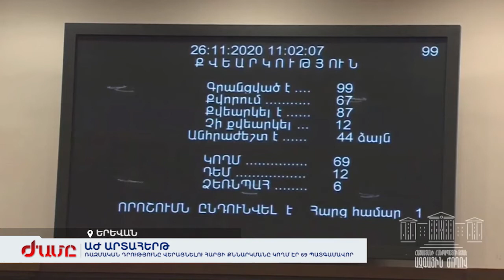ԱԺ․ Ռազմական դրության բոլոր հիմնավորումները վերացել են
Խորհրդարանական ընդդիմությունը հայտարարում է, որ ռազմական դրությունը վերացնելուց հետո իրենք խորհրդարանում սկսելու են վարչապետի իմպիչմենթի գործընթաց: